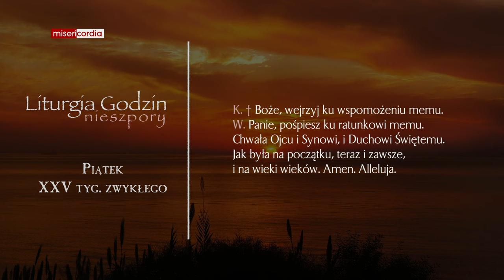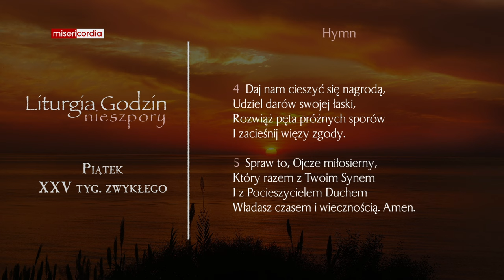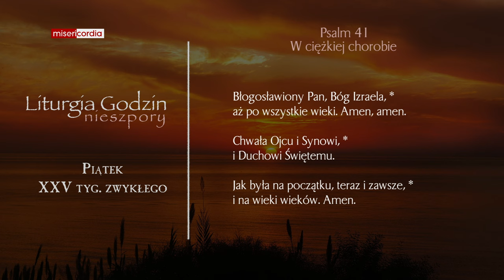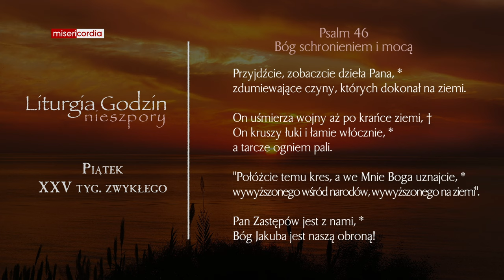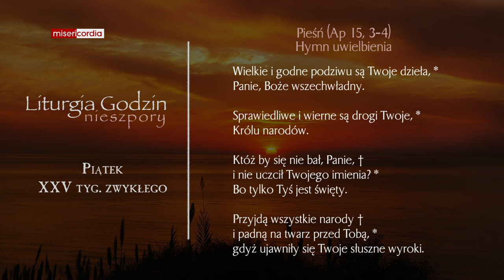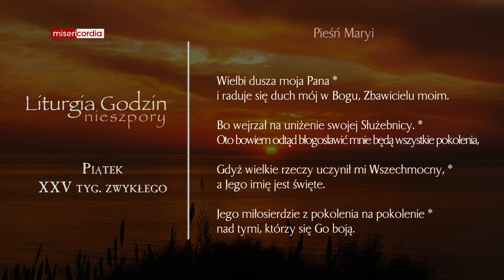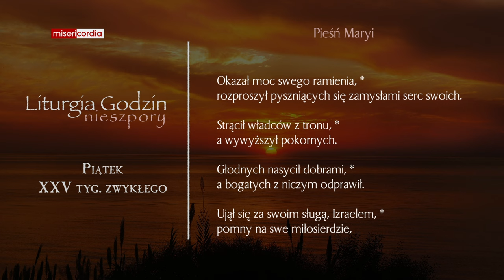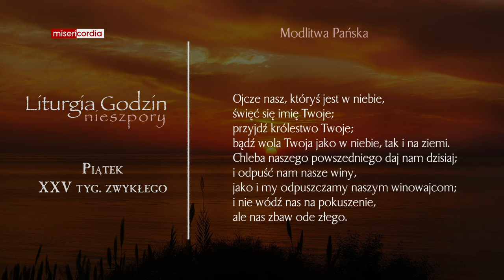Liturgia Godzin | Nieszpory | Piątek, XXV tyg. zwykłego